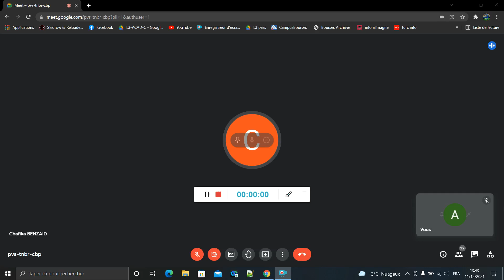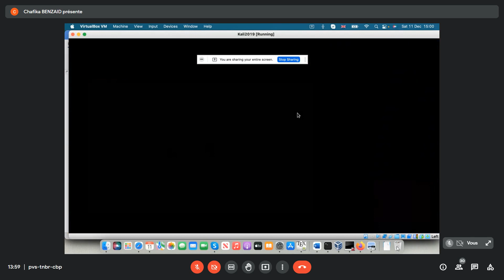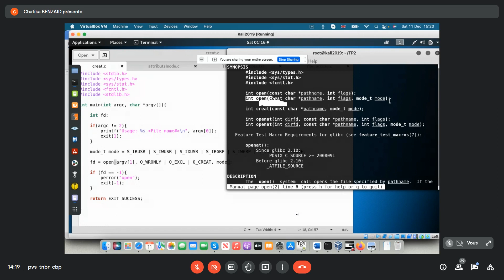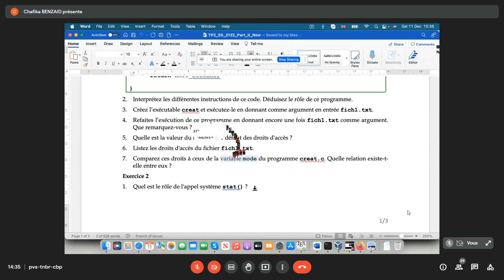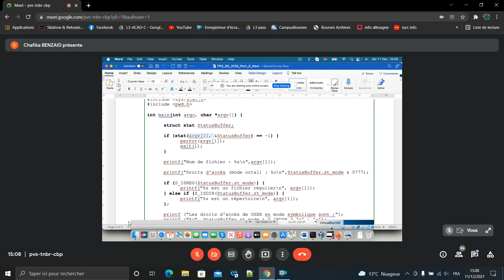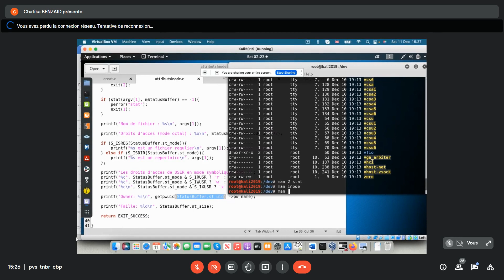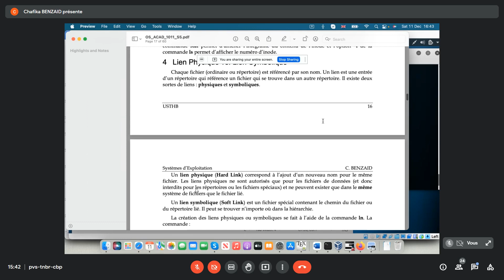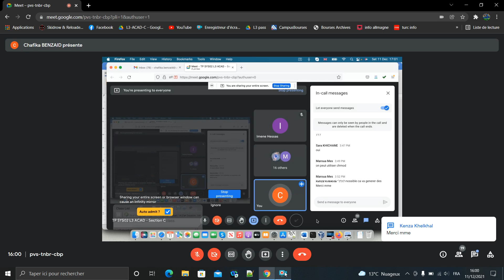SE2 TP3 11DEC2021